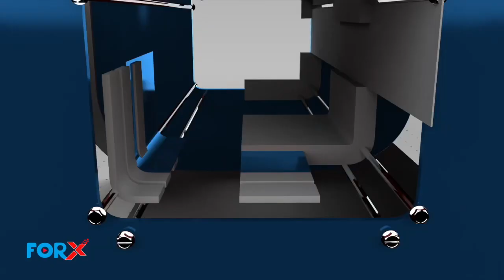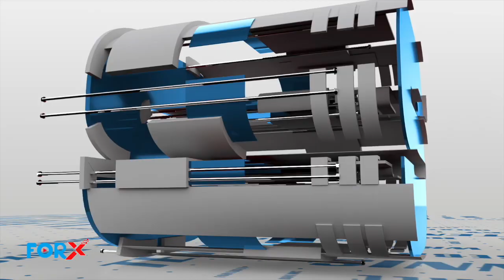ForX Media: Oduuu Isportii | Tvan Toney'n ji'a 8ttiif Kubbaa Miilaa irraa uggurame.